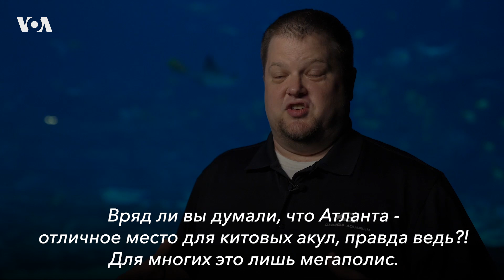Акулы Атланты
Атланта – это город, где водится крупная рыба. Крупнейший в западном полушарии океанариум находится именно там. И это не просто место для развлечения любителей морской фауны, а настоящая исследовательская лаборатория, где изучают в том числе исчезающие виды.